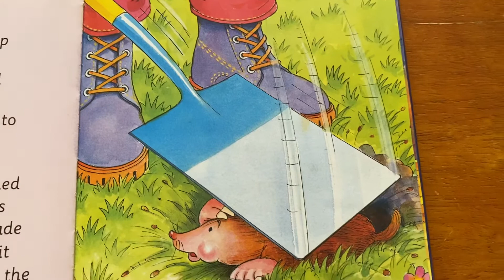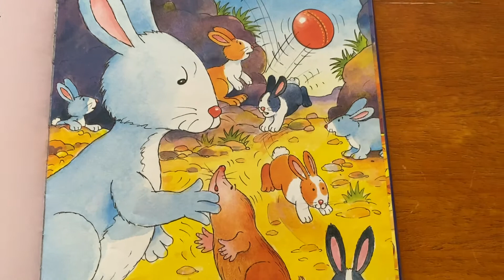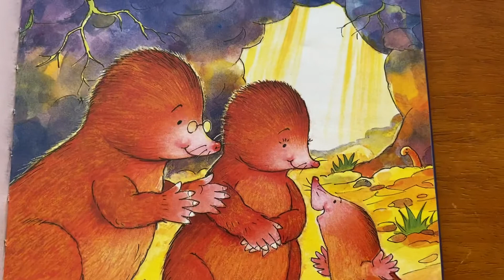Mole Finds A Home